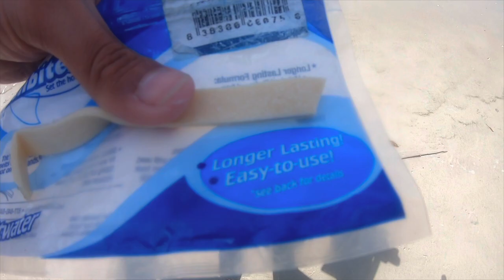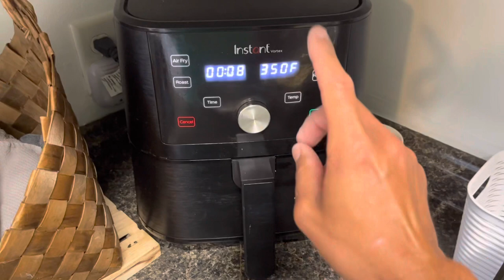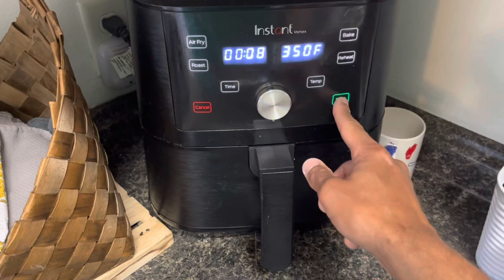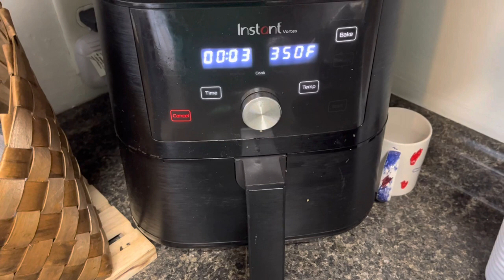YOU CAN EAT//Topsail Catfish//what to do in rough surf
Recipe for Air fried, fried, or baked Topsail/ Gaff topsail  catfish
•1 cup of all purpose flour
Pink sea Himalayan salt
Garlic powder
Black pepper
The spice lab- spicy seafood blend

•2 Eggs beaten

•1 cup cornmeal

Air fry: 350 degrees for 8 min flip at 4min and coat top with olive oil and finish the air fry time.

Bake: pre heat oven 350 degrees. Coat top of fish with olive oil and bake for 10 min

Fry oil : preheat oil to 375 degrees and cook thawed for 5 min or frozen for 8 minutes

Kerry Cook - Crawdad music 🎵
Mike Cook and the jam shack underground- song-"sail away with me"